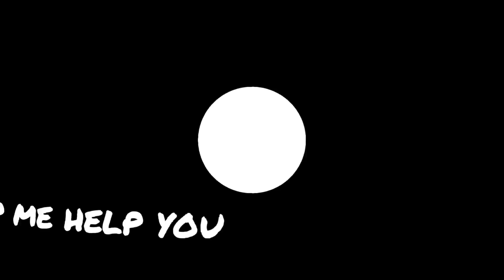[100% WORKS] Roblox SHINOBI LIFE | ALL NEW CODES 2017 JUNE -MINATO RAJIIIN REVIEW!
THANK YOU GUYS FOR WATCHING MY ROBLOX SHINOBI LIFE VIDEO
REMEBER IF YOU ENJOYED IT SUBSCRIBE AND TURN ON THE NOTIFICATIONS SO THAT YOU NEVER MISS A ROBLOX SHINOBI LIFE OR ANY TYPE OF VIDEOS I MAKE!IF YOU LIKE MY ROBLOX SHINOBI LIFE VIDEO THEN COMMENT DOWN ROBLOX SHINOBI LIFE AND GIVE UR FEEDBACK!

Code:
NotTheOne!